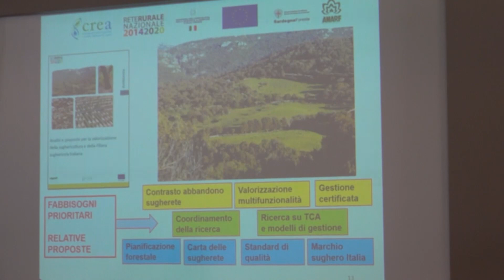Cagliari. Convegno sul settore del sughero 11 05 23